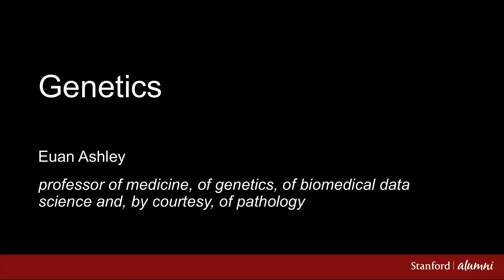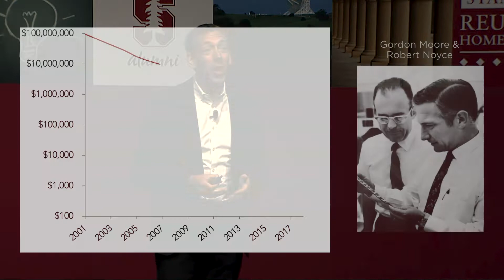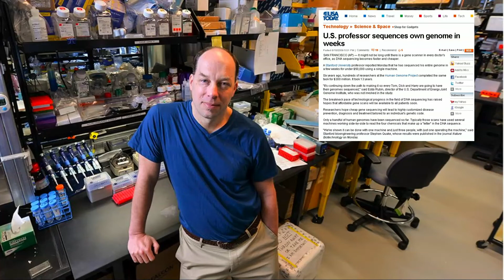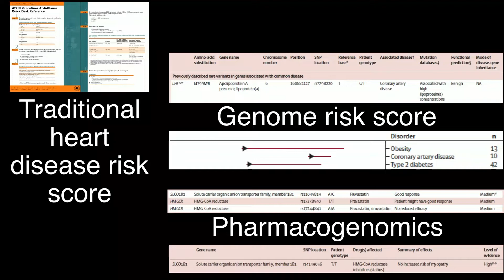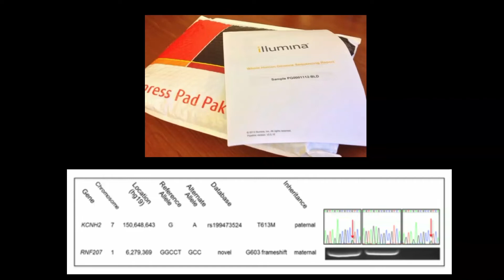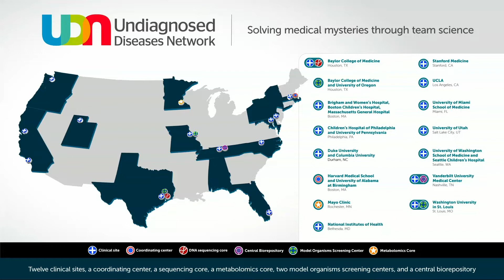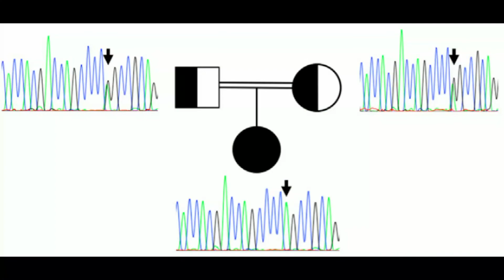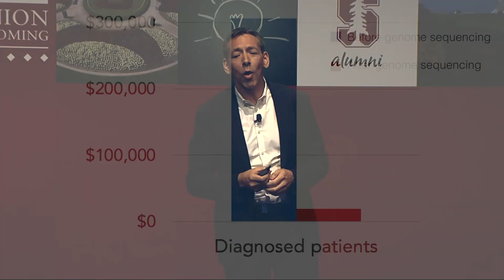Genetics with Euan Ashley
Watch Reunion Homecoming remarks on Genetics from Euan Ashley, associate professor of medicine (cardiovascular), of genetics, of biomedical data science and, by courtesy, of pathology at the Stanford University Medical Center